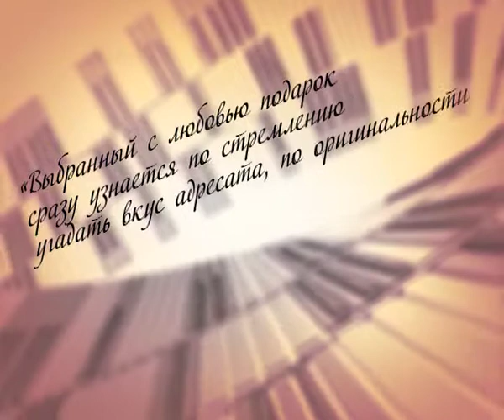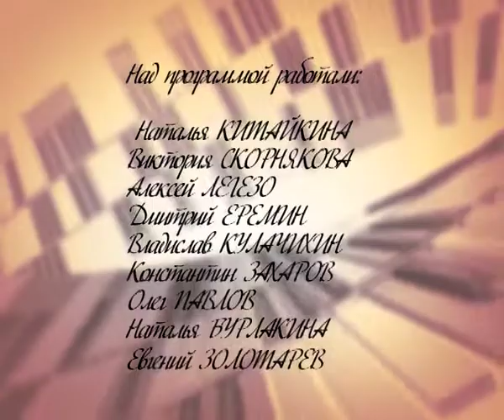Мои подарки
Ля-минор ТВ представляет | Вариации на тему | Выпуск № 36

Каждый выпуск программы посвящен одной конкретной теме. Все темы связаны с ситуациями, которые встречаются в жизни практически каждого человека: первая любовь, армейская служба, семья, дети, верность дружбе и привязанность к «малой родине». Рассуждают на эти темы и рассказывают связанные с ними истории популярные артисты — яркие представители жанра «шансон», эстрады, авторской песни.